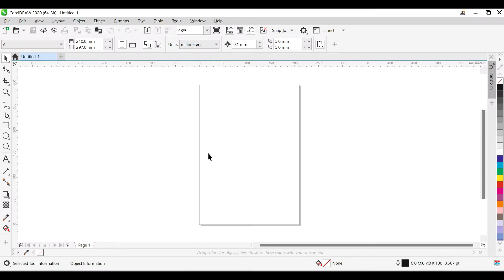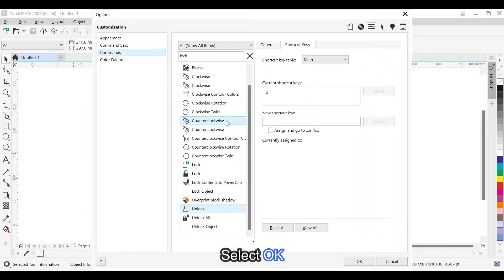How To Create Shortcut Key In CorelDraw | Customization | Create Your Own Shortcut Key | Keyboard